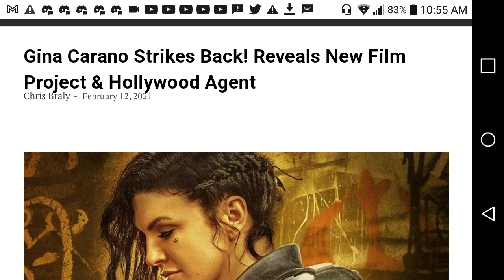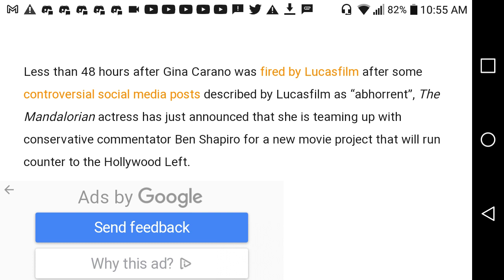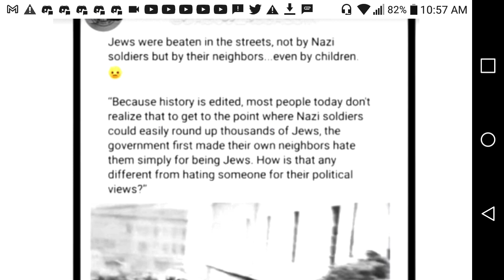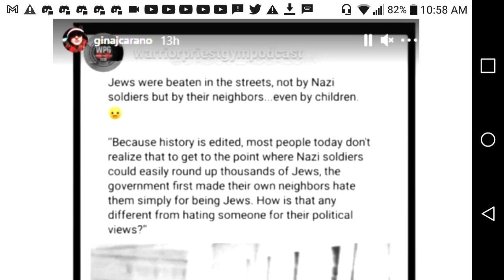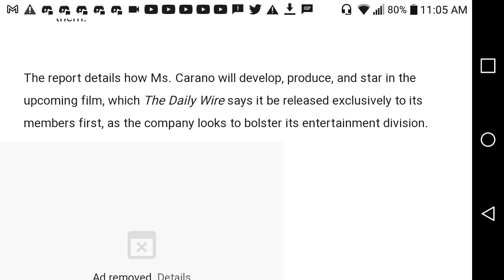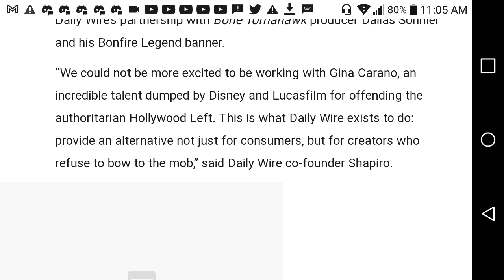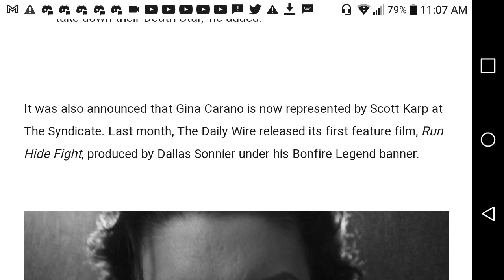Gina Carano is back with her own movie with Ben Shapiro!